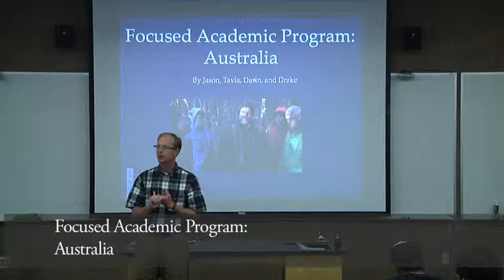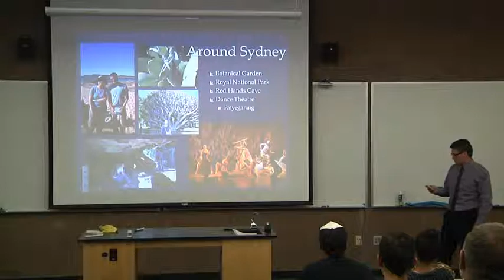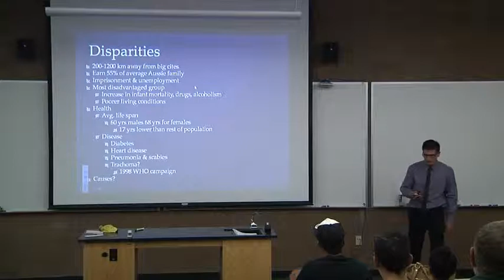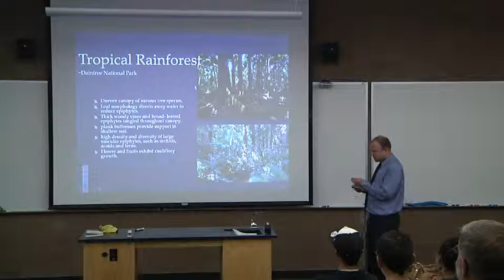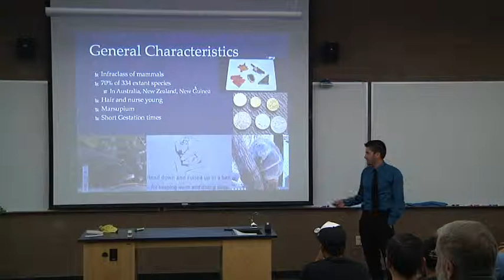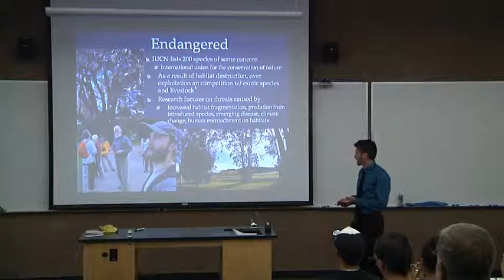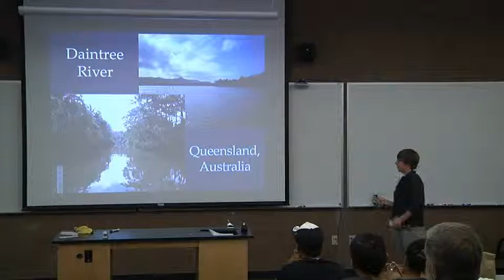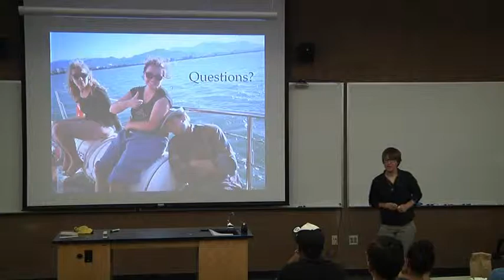Focused Academic Program: Australia - Porter Scholars - September 24, 2014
A group of Porter Scholars, including Tavia Carlson, Drake & Darin Sisneros, and Jason Roth participated in a Focused Academic Program that included a trip to Australia. This presentation focuses on their findings. Experiential learning is one of the opportunities we like to offer our students here at ASU.